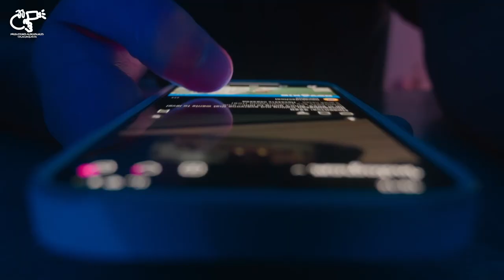Tu mejor música, el sonido natural